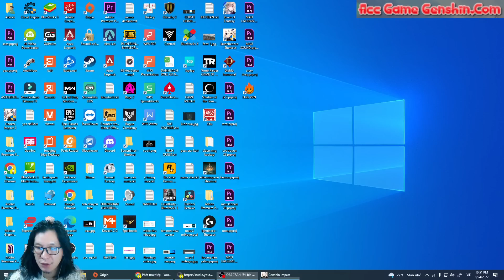GACHA TIGHNARI LUCK KINH HÃI QUÁ !!!